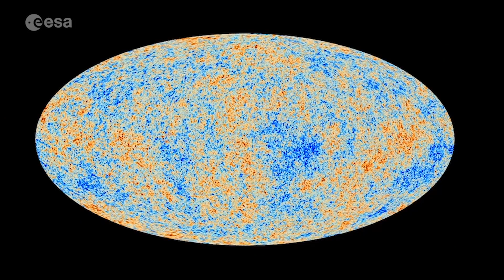Rosetta science continues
The Rosetta mission completed operations in September 2016, but the science is still going strong. Rosetta project scientist, Matt Taylor, gives a preview on the hottest science topics being discussed at the 49th Rosetta science workshop this week, and how the results will help guide future cometary exploration.